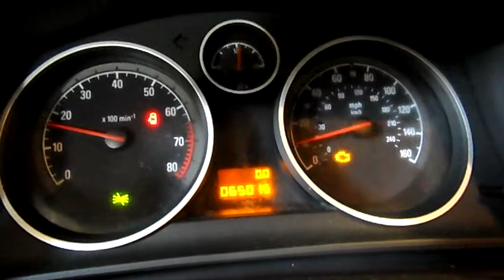13H0718, 2008 ASTRA,BLUE,4DR,FWD,1.8,MT5SPD,65015 MILES,MORRISON'S AUTO INC,EDGERTON,WI,53534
13H0718, 2008 ASTRA,BLUE,4DR,FWD,1.8,MT5SPD,65015 MILES,MORRISON'S AUTO INC,EDGERTON,WI,53534